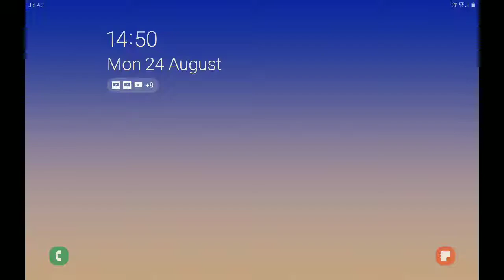Triangles IX (03)